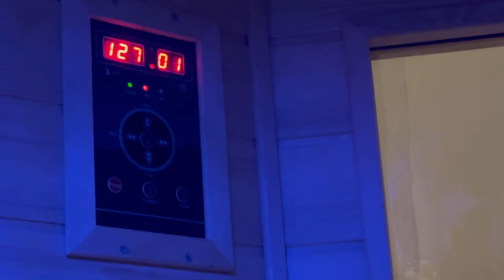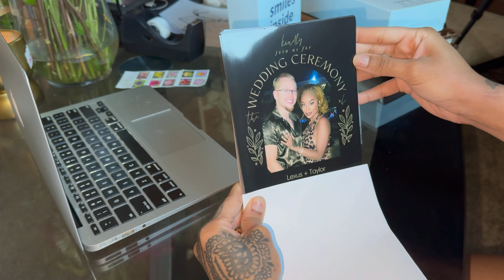Vlog| HIIT Workout, Sauna, Wedding Invitations, The Best Gut Health Chicken Salad, At Home Chipotle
In this weekly vlog we will begin with our grocery store errands to make the best gut health mason jar chicken salads, also making at home chipotle, working out with me and sauna chit chat as I discuss the wedding and begin to send out wedding invitations. Come along with me as I do thanksgiving prep shopping and more.

Lexy Lu

weekly vlog, week vlog, week in my life, gut health chicken salad recipe, at home chipotle recipe, cooking, working out, sauna use, errands, self care, gym, thanksgiving prep, wedding preparations, chit chat, weekly errands